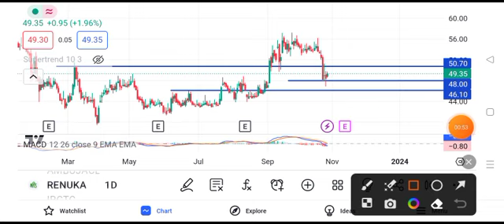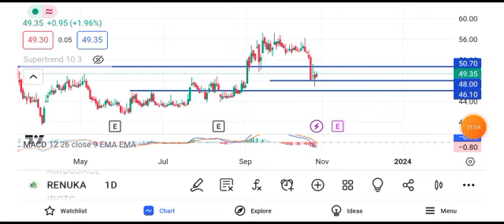sree renuka sugar share latest news || sree renuka sugar share latest news today